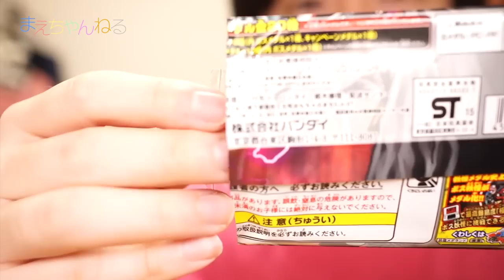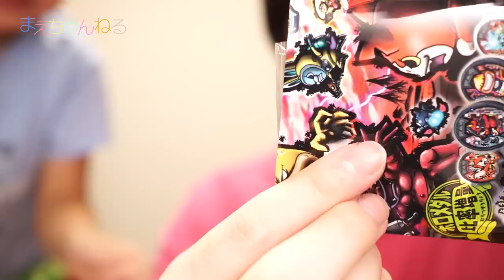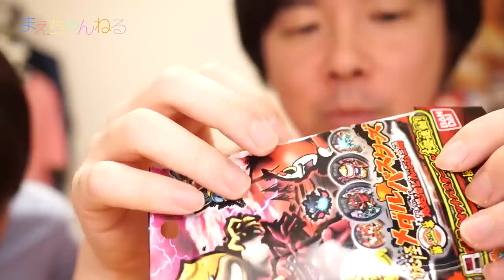天狗… 妖怪メダル バスターズ 第一幕 鬼退治どんぶらこ編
2015年7月11日に「妖怪メダル バスターズ 第一幕 鬼退治どんぶらこ編」が発売されましたね〜。
久々に妖怪メダルで並びましたが、割とすんなり6パックゲットすることが出来ました^^

今回は6パック開封しておりますが、、、天狗が。。。

▽使用音楽（YouTube オーディオ ライブラリ）

▽撮影機材　SONY α NEX-5R（Amazon）